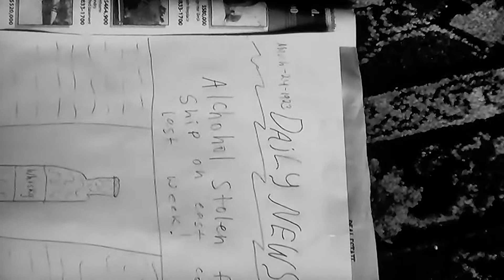A New Era (My First Short Film)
Very old video I did for a Social Studies/History class project. Back when I was in 8th grade, in 2013. Obviously the editing and pacing is super bad, and the title makes no sense. But it was a reference to how bootlegging was new, in the 1920's. Keep in mind, this was when I knew NOTHING about filmmaking or video production. I didn't even know how to edit. Plus, I wrote nothing. No script, no storyboards, nothing. We just went and shot it over 3 days, during spring break at my house. I provided all the costumes and props too.